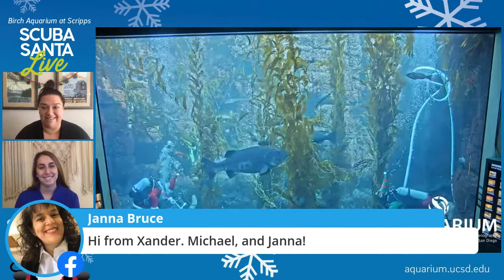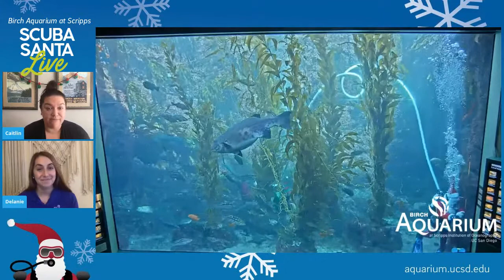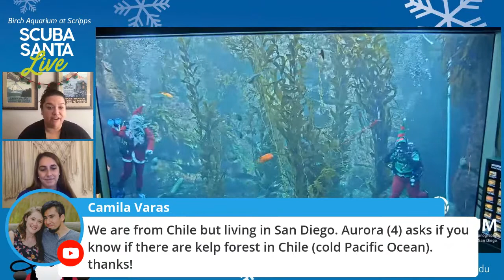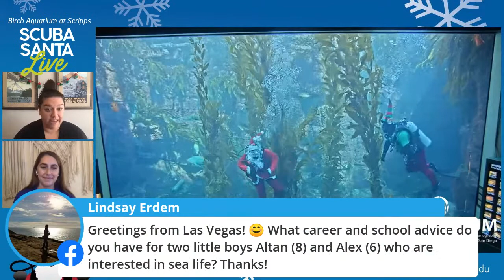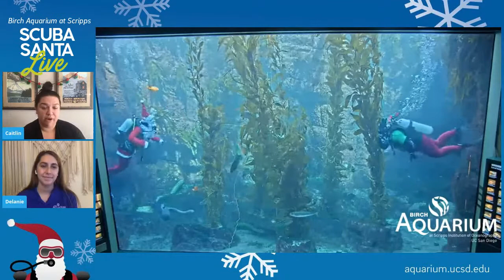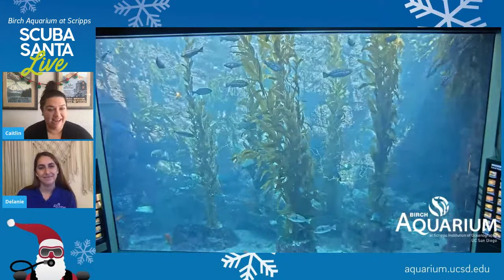Scuba Santa LIVE!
Ho, ho, ho! Scuba Santa is making a splash, virtually, at Birch Aquarium. Tune in from home live to see Scuba Santa and his elf feed the fish in the Giant Kelp Forest. See local creatures like Leopard Sharks, Moray Eels, and a 300 pound endangered Giant Black Sea Bass. Birch Aquarium naturalists will narrate the feeding and answer your questions live as you enjoy this free family friendly virtual event. Watch at 10 a.m. on Sunday, December 13, and Saturday, December 19 on Facebook or YouTube.